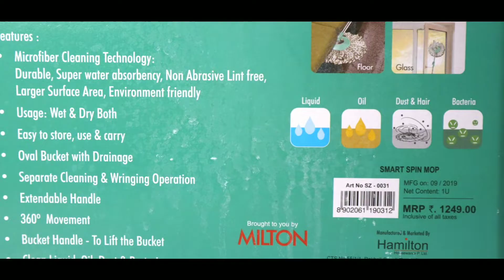Spotzero By Milton Ace Spin Mop, Aqua green/Milton Spin Mop/Sushanta Roy SDS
Spotzero By Milton Ace Spin Mop, Aqua green/Milton Spin Mop/Sushanta Roy SDSMILTON SPIN MOP BY SUSHANTA ROY SDS,MALDA
 SMART SPIN MOP REVIEW BY SUSHANTA ROY SDS.

MY EQUIPMENT
MIC- RODE VIDEO MIC PRO +

Boya BY-MM1+ Super-Cardioid Shotgun Microphone with Real Time Monitoring Compatible with iPhone/Andoid Smartphones, DSLR Cameras Camcorders for Live Streaming Audio Recording

GODOX SK II Series Studio Kits Light Bulb (SK400II Kit - 2 x Godox SK400 Strobe Flash Head 2 x Standard Reflectors 2 x 60x90CM Softbox 1 x XT-16 Wireless Flash Trigger 1 x CB-04 Carrying Bag )